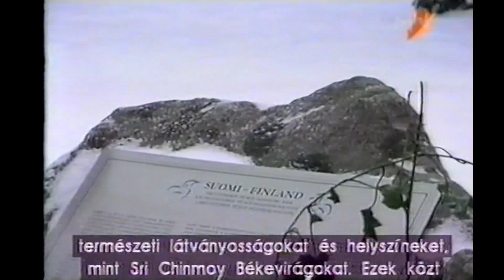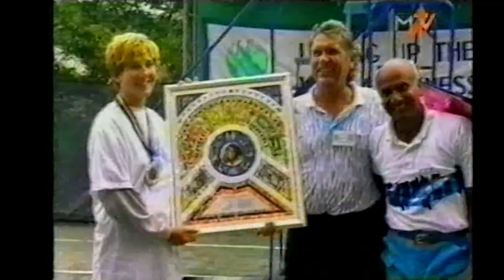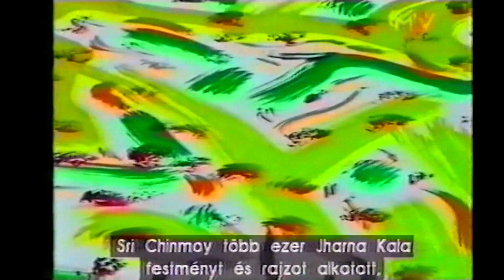Sri Chinmoy - A béke embere - Man of Peace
Sri Chinmoy élete és tevékenységei - rövid összeállítás a '90-es évekből.
Sri Chinmoy, akit számos vezető személyiség a huszadik század első globális emberének nevezett, egy spirituális mester, aki lélekteli felajánlásaival ösztönözni és szolgálni szeretné az emberiséget.
Életét egy álom megvalósításának szentelte: egy olyan világ álmának, melyben a harmónia és az egység uralkodik. 1964-es Amerikába érkezése óta, kulturális, humanitárius és spirituális programok széles skáláját indította el számos országban, számtalan embert bevonva ezekbe az élet minden területéről.
Rendszeres utazásai során ingyenes koncerteket, előadásokat és a közönség számára nyitott meditációkat tartott világszerte, fogadta tanítványait, találkozott és eszmecserét folytatott a spiritualitásról a világ és a helyi közösségek vezetőivel.
Sri Chinmoy meditációs tanító élete a korlátlan alkotókészség kifejeződése. Széleskörű teljesítményei átszövik a zene, a költészet, a festészet, az irodalom és a sport területét. Eredményei e területek mindegyikén megdöbbentőek és messze hatóak.
A film megpróbál átfogó képet adjon ennek a himalája-magasságú és óceán-mélységű léleknek az életéről.

“Örömömet nem tudom szavakban kifejezni! Amit Ön tesz, az az egész emberiség és a világ érdekét szolgálja.” - Nelson Mandela